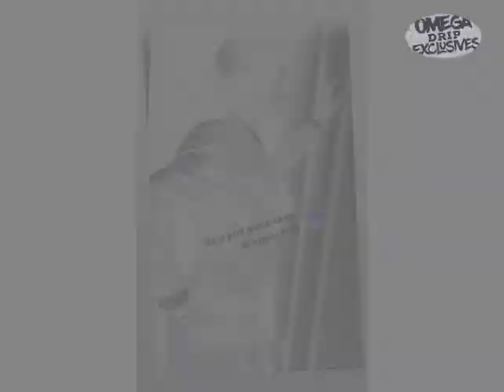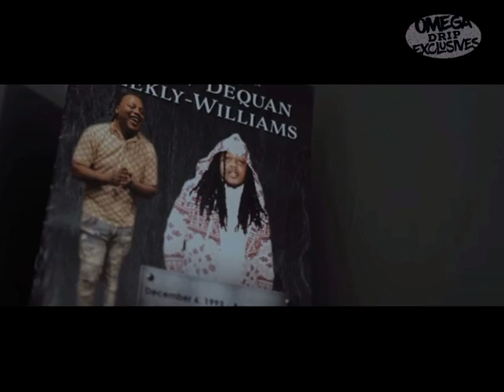Fbg Cash posses by Fbg Duck - says he’s on deamon time and only applying PRESSURE SNIPPET 🔥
Entertainment: Fbg Cash new snippet going crazy is he next up for Fbg .